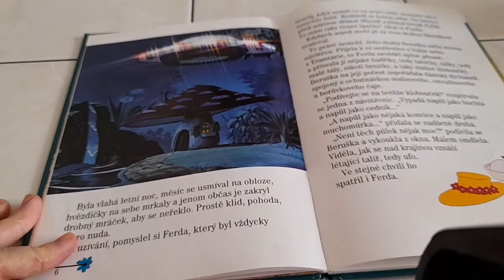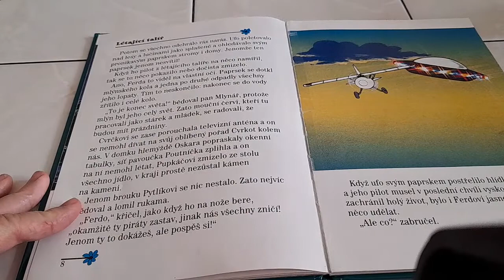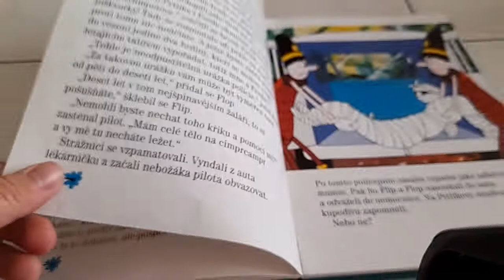Ferda mravenec a návštěvníci z neznámé planety 1,2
1. kapitola: Je až příliš klidný den
2. kapitola: Létající talíř